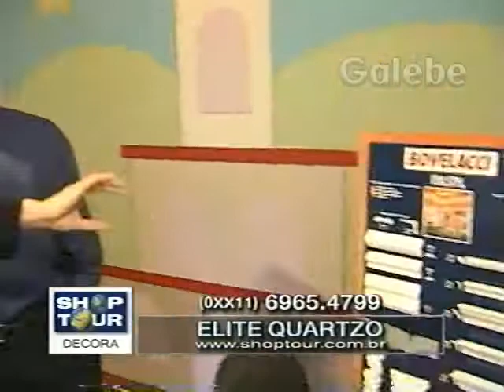ELITE QUARTZO KÁTIA ROMÃO GALEBE 24 03 2000